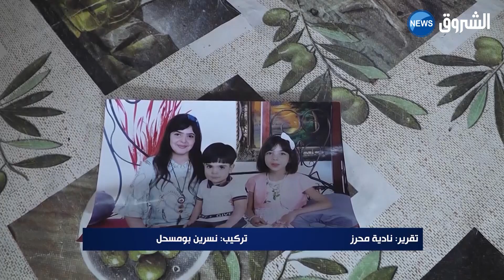ارتفاع مؤشرة الاختطاف والاختفاء وسط الأطفال والمراهقين أين الخلل ؟